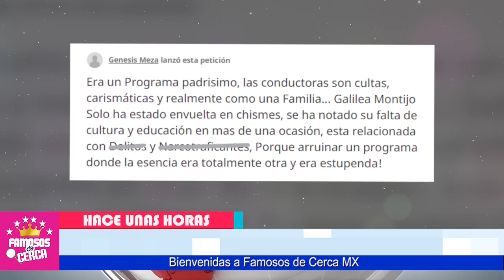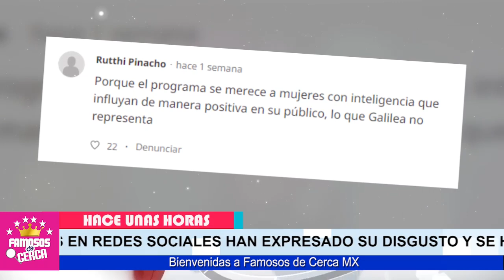⛔𝗟𝗔 𝗩𝗔𝗡 𝗔 𝗖𝗢𝗥𝗥𝗘𝗥...!!! Galilea Montijo ( 𝗘𝗡 𝗝𝗔𝗕𝗢𝗡 ) a Punto de Salir de / 𝗡𝗘𝗧𝗔𝗦 𝗗𝗜𝗩𝗜𝗡𝗔𝗦 😭😭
Galilea Montijo NO SE ESPÈRABA ESTE REVES De Los Ejecutivos de Televisa.

 BIENVENIDOS!!!
suelta la sopa
televisa
exclusivas
venga la alegria
tv azteca
polemica
chismes
Entertainment
farandula mexico